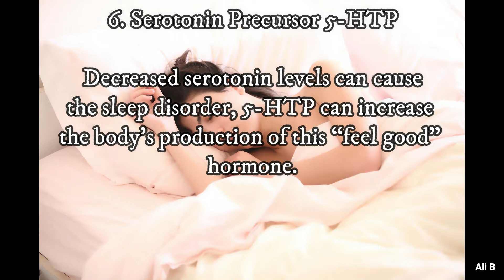Sleep Apnea Cure - 6 Ways To Cure Sleep Apnea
Sleep apnea is a potentially serious sleep disorder in which breathing repeatedly starts and stops. This video shows how to cure sleep apnea.

Sleep apnea, also spelled sleep apnoea, is a sleep disorder caused  by pauses in breathing or periods of shallow breathing during sleep. Each pause can last for a few seconds to a few minutes and they happen many times a night. In the most common form, this follows loud snoring. Curing sleep apnea can be done in many ways.

The main types of sleep apnea are:
- Obstructive sleep apnea, the more common form that occurs when throat muscles relax
- Central sleep apnea, which happens when your brain doesn't send proper signals to the muscles that control breathing
- Complex sleep apnea syndrome, also known as treatment-emergent central sleep apnea, which happens when someone has both obstructive sleep apnea and central sleep apnea. The ways to cure sleep apnea and other sleeping disorders can be a struggle for some.